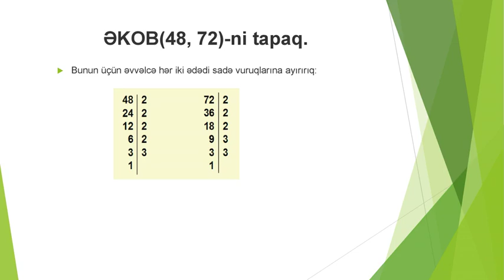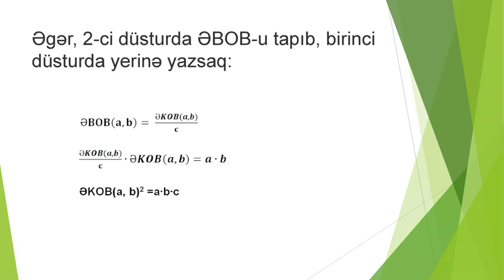ƏBOB riyaziyyat riyaziyyatdərsləri namazov ebobekok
ƏBOB Təhlil və izahlı həll yolları.
Zəhmət olmasa videonu bəyənib paylaşmağ unutmayın.Öncədən təşəkkürlər!